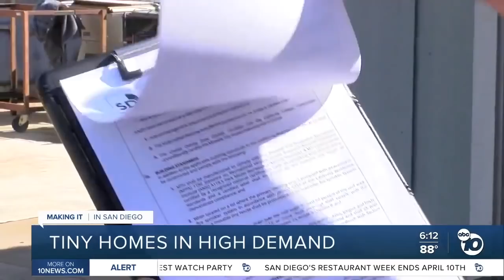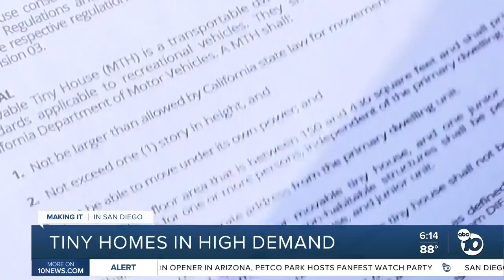'Tiny homes' in high demand; Here's how to get one in San Diego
With the San Diego housing market at never before seen highs, San Diegans are turning to different types of housing.